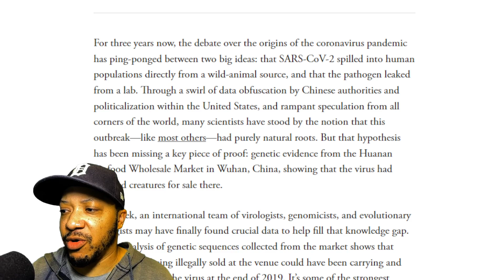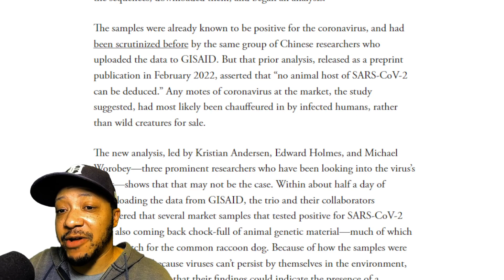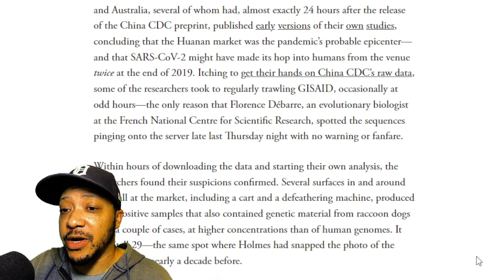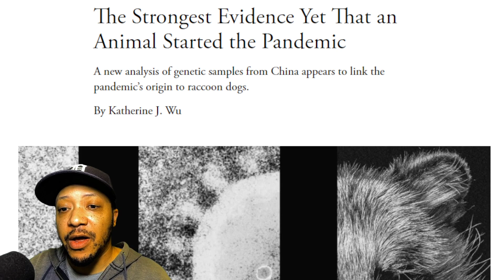An Animal Caused Rona?!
Media goes to bat for China